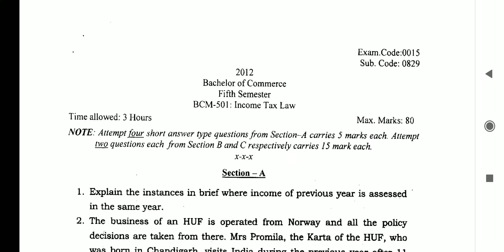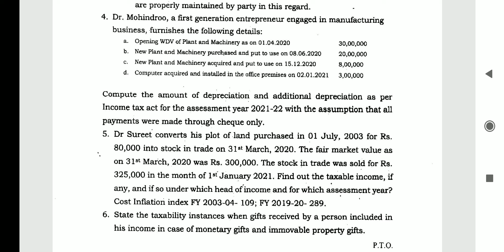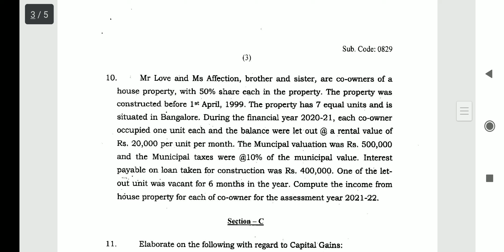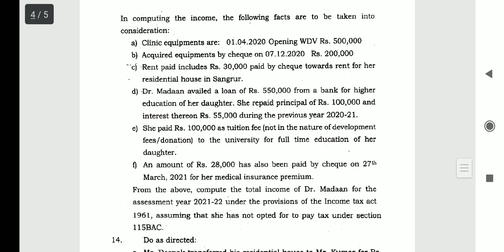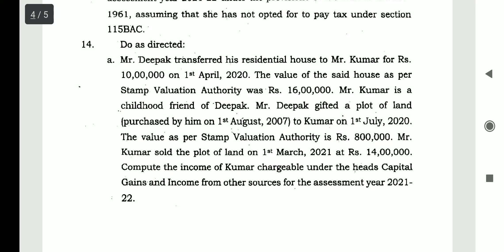Question paper bachelor of commerce 5th semester invome tax law punjab university chandigarh 2022